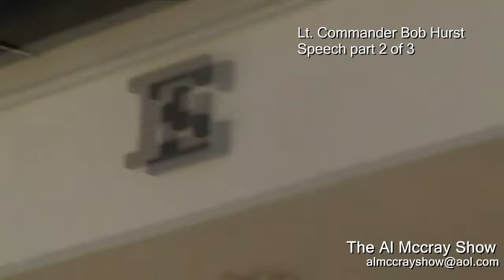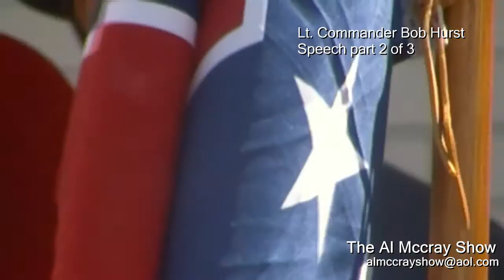Confederate Day In Dixie County FL, #3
The Al Mccray Show, Tampa Bay News & Talk. Part 3 of Confederate Day in Cross City, Dixie County, FL. Lt Commander Bob Hurst continues his speech.